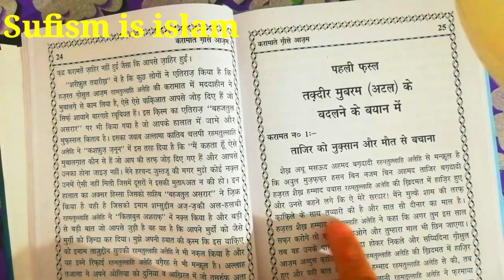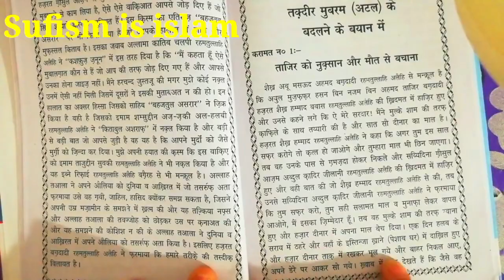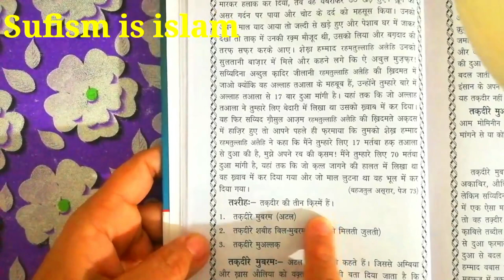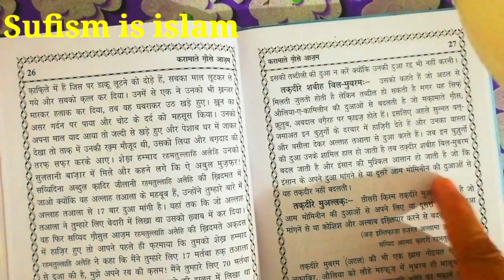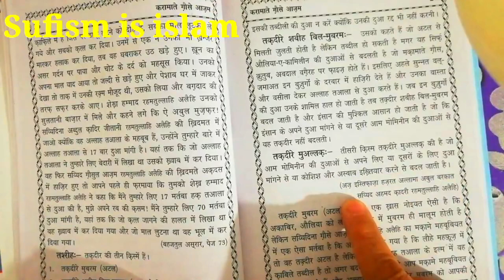taazir ko nuksan aur maut se bachna || karamat e gause aazam